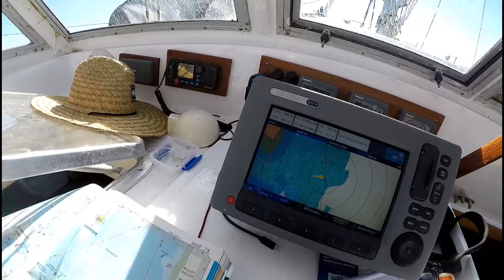SVPandion - A rough day on Moreton Bay by Malachy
Sailing. Cruising. Moreton Bay 30_40 knots